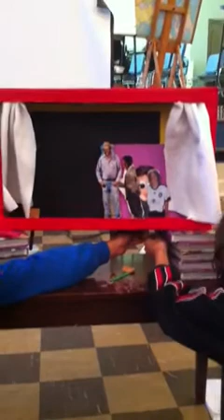Dib puppet show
Puppet show